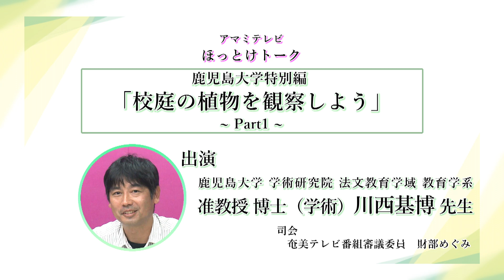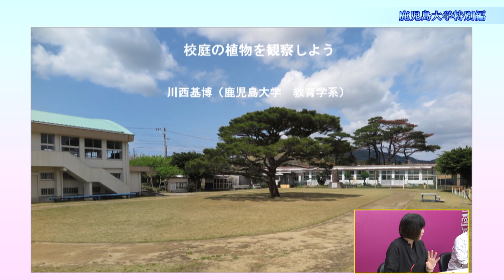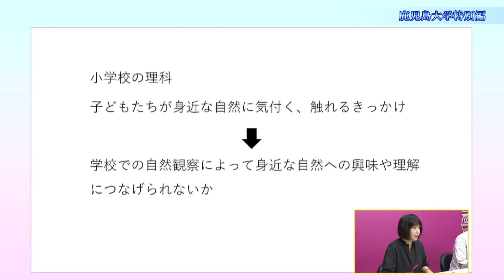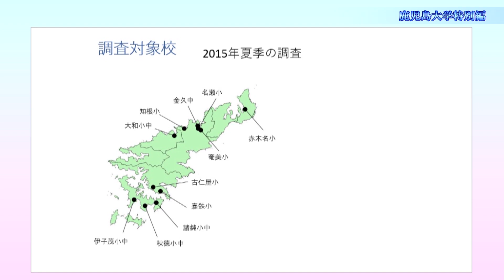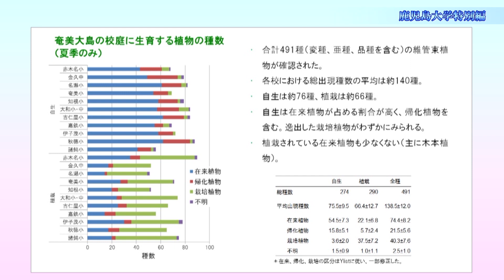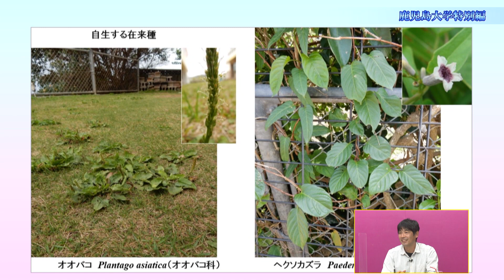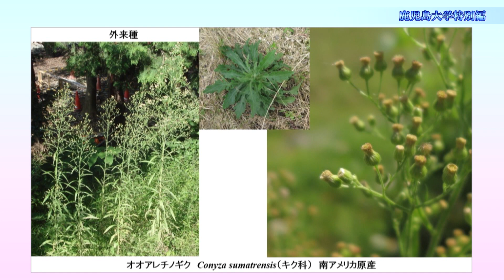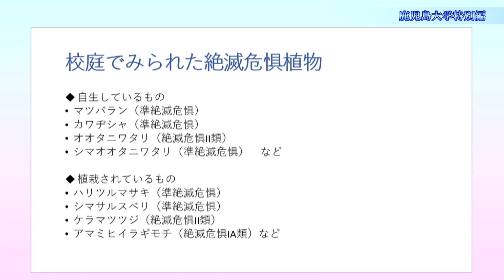【奄美テレビ×鹿児島大学】校庭の植物を観察しよう～Part1～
番組：ほっとけトーク・鹿児島大学特別編―「校庭の植物を観察しよう～Part1～」
司会：財部めぐみ
出演者：川西基博（鹿児島大学学術研究院法文教育学域教育学系）
奄美テレビでの初回放送：2023年1月26日（木）19時～

鹿児島大学国際島嶼教育研究センターでは、奄美群島での研究成果と、そこから見えてきた奄美群島の素晴らしさを、奄美テレビ放送番組「ほっとけトーク」にて放送しています。司会の財部めぐみ氏と鹿児島大学の研究者がトーク形式で分かりやすく研究内容をお届けします。番組を見逃した人は是非ここでご覧ください。